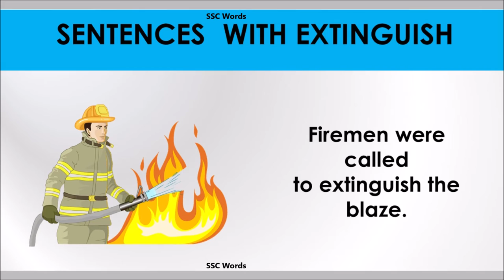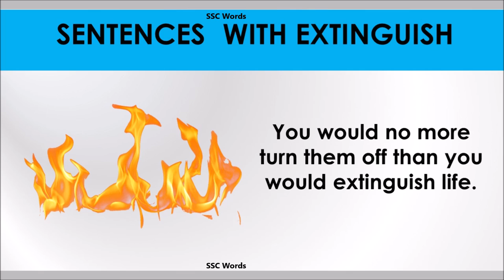Extinguish word - Improve English - Meaning and 5 sentences - GRE / CAT / GMAT - SSC Words